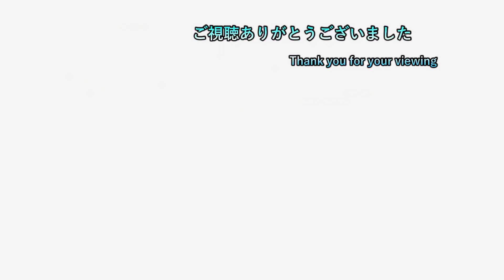【無双アクション】 第五十九話 上月城決戦（夢幻編） 【戦国無双5 実況プレイ】【ネタバレ注意】【完】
ゲームタイトル五十音縛りとはあ～わまでを五十音どうりにやっていく縛り内容です。PS4、PS3、Switchを対象にしていて混合でやっております。現在、「ひ」でヒューマンフォールフラットをやっております。

2日周期になります。
1日目はswitchゲーで気になるゲームを19時に投稿
2日目は1日目の内容+ゲームタイトル五十音縛りの動画を22時に投稿